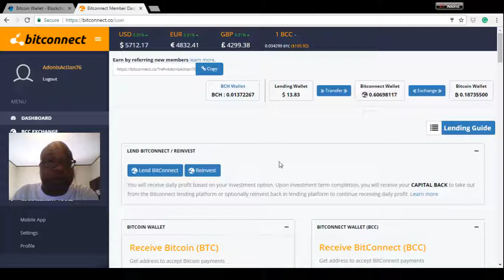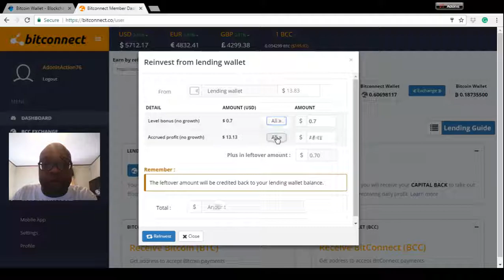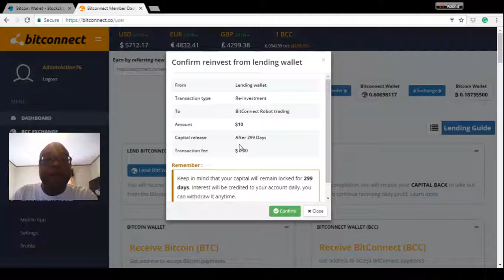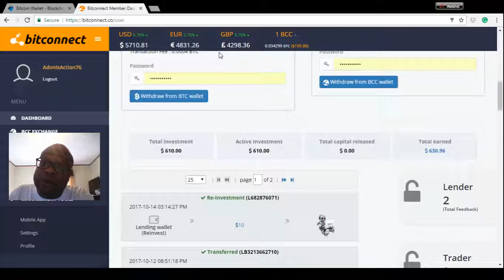Bitconnect Reinvest Day #94